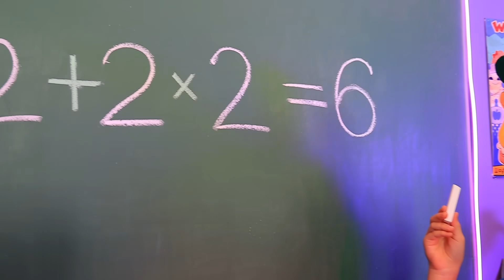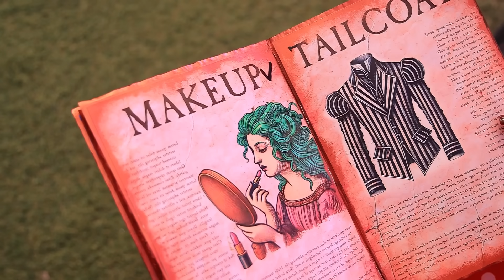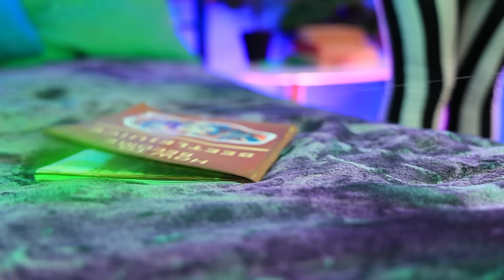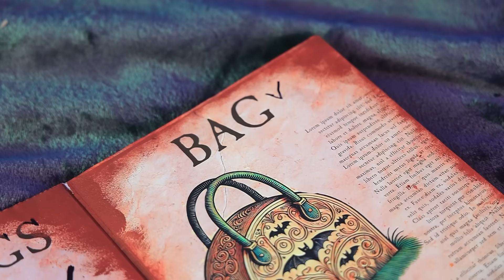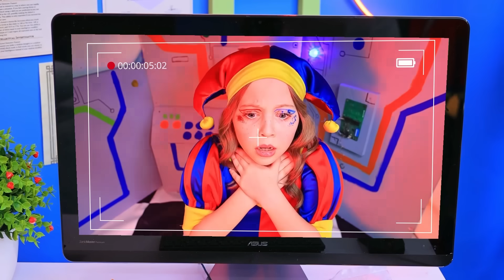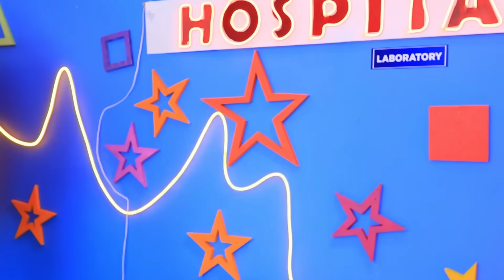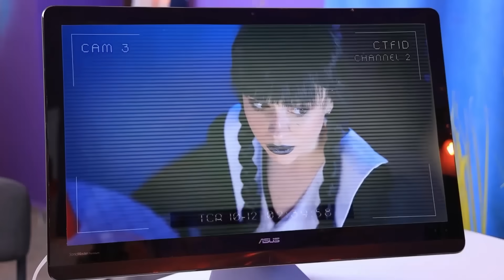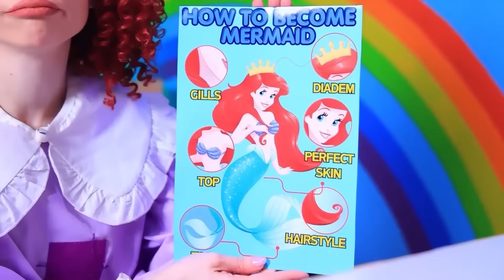Extreme Makeover from Nerd Miss Delight to Popular Beetlejuice! How to Become Beetlejuice in Jail!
In this thrilling video titled "Extreme Makeover from Nerd Miss Delight to Popular Beetlejuice! How to Become Beetlejuice in Jail!", watch the dramatic transformation as Miss Delight undergoes an Extreme Jail Makeover to become the one and only Beetlejuice! Discover all the secrets of How to Become Beetlejuice in Jail and witness how Miss Delight goes from a nerdy character to the wildly popular Beetlejuice behind bars. Don't miss this epic makeover journey!